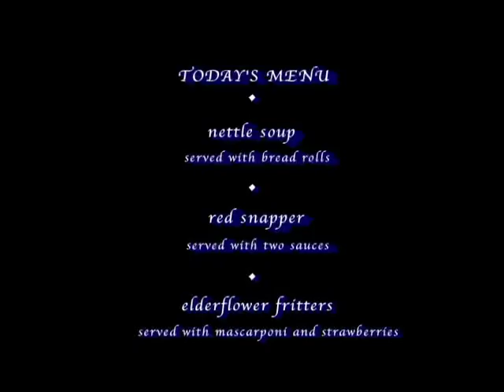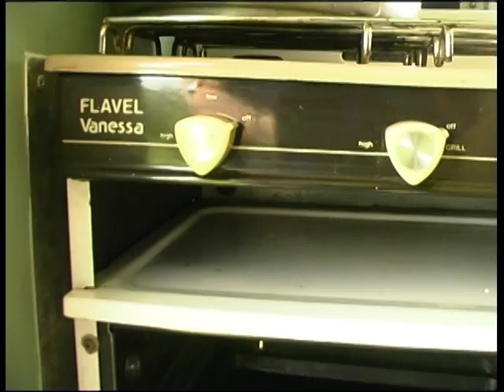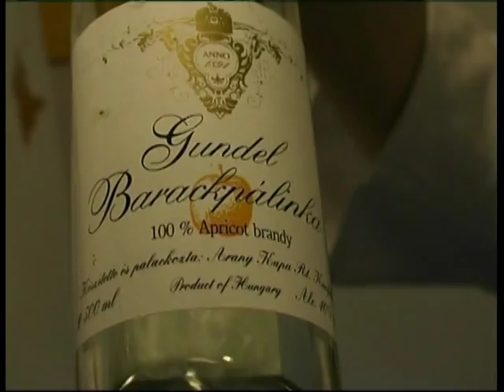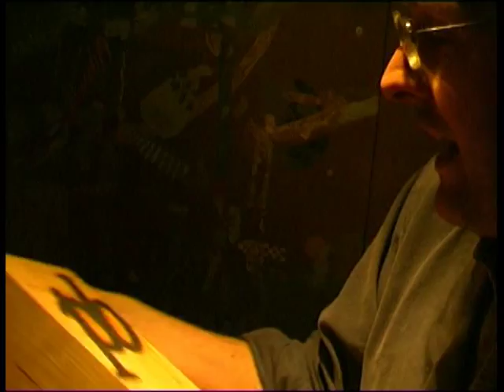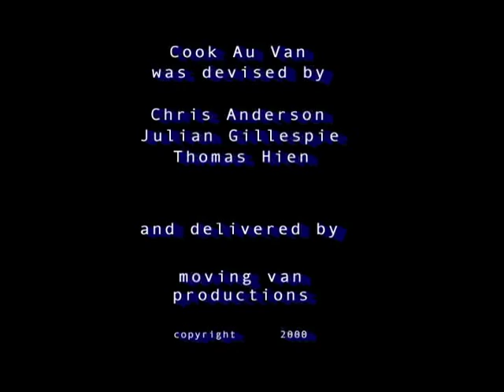cook au van ntsc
Back in the 90's... 3 dudes: 1 from Germany, another from England and an American, traveled around Europe and the UK  being arty, making tasty food, playing music and having a jolly good time in their late 20's.